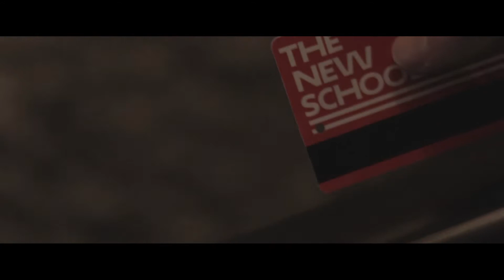CHOICE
At the crossroads of his life, a man must choose to move on.